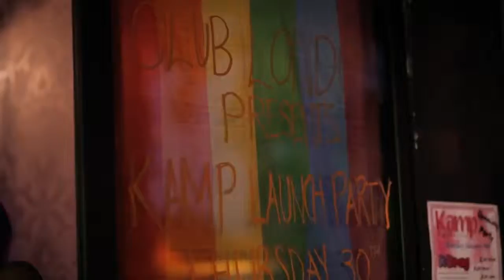Kamp launch night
As part of my bachelors degree I had to research a regular event. Me being me I actually organised a regular gay night.
This is the promo video for the launch night of Kamp - where queens come to play!